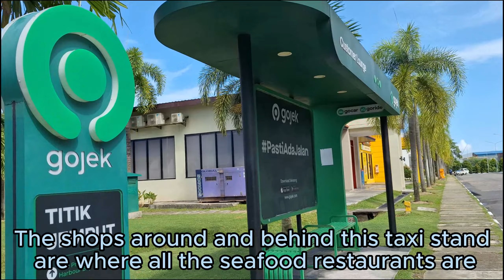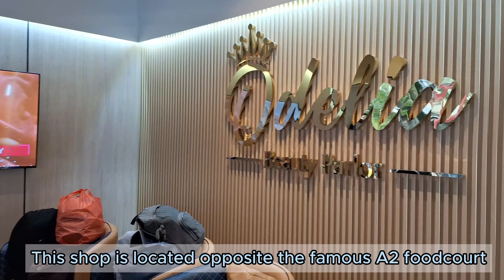Batam Day Trip 2023 - Shopping, Eating and Spa - 巴淡島一日遊 - 바탐 당일치기 여행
Hello! Welcome to ETC Channel. Singapore one of the most beautiful country in the world. Wishing everyone good health and happiness.

Exploring Batam in 1 day.